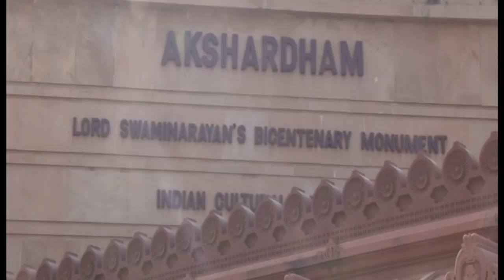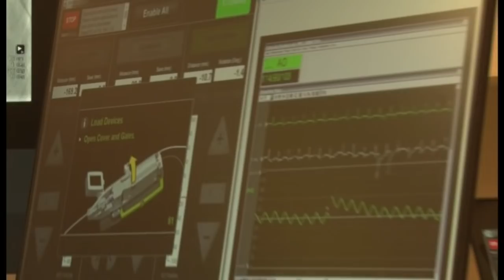Dr. Tejas Patel in Gujarat performs World’s First-in-Human Telerobotic Coronary Intervention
India has achieved an important breakthrough in the history of medical science with the World’s First-in-Human Telerobotic Coronary Intervention by Dr. Tejas Patel, Chairman and Chief Interventional Cardiologist of the Apex Heart Institute at Ahmedabad. He used CorPath® technology of Corindus Vascular Robotics, Inc. [NYSE American: CVRS], to conduct the first-in-human (FIH) telerobotic coronary intervention. This is the world’s First Percutaneous Coronary Intervention (PCI) conducted from a remote location outside of the catherization lab.

The PCI procedure was performed by Dr. Tejas Patel from Swaminarayan Akshardham temple, located at a distance of roughly 32 km from catherization lab of the Apex Heart Institute in Ahmedabad, where the patient was admitted and attended to by Dr. Sanjay Shah.

On this occasion, Dr. Tejas Patel, Chairman and Chief Interventional Cardiologist of the Apex Heart Institute, said, “The first-in-human case of remote robotic PCI represents a landmark event for interventional medicine. Cardiovascular diseases, including stroke, are the number one cause of death worldwide resulting in nearly 18 million deaths per year. The application of telerobotics in India has the potential to impact a significant number of lives by providing access to care that may not otherwise have been possible. I am honoured for contributing to this historic groundbreaking research which is going to earn a lot of glory and global respect for my country.”

Telerobotic coronary interventional platform has the potential to dramatically improve patient access for both elective and emergent percutaneous coronary interventions and stroke in rural and underserved populations. It will reduce time to treatment for emergent procedures such as STEMI and stroke and will also reduce variability in operator skills and thus, improve clinical outcomes.

Cardiovascular disease, including stroke, are the number one causes of death worldwide resulting in nearly 18 million deaths per year. Geographic barriers, socioeconomic status and a rapidly shrinking number of skilled specialists significantly hinders patient access to timely, specialized cardiovascular care. This is especially of concern during highly emergent medical events, such as heart attack and stroke , where ideal treatment must be received in as little as 90 minutes or within 24 hours, respectively, to avoid death or permanent disability.